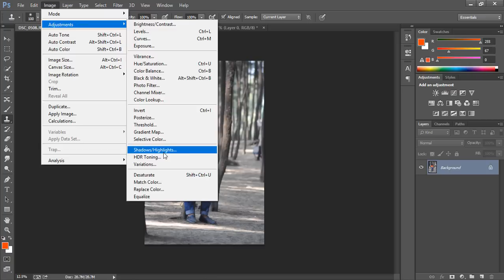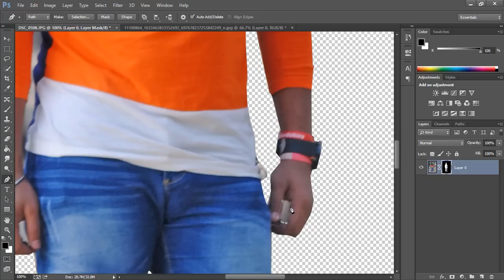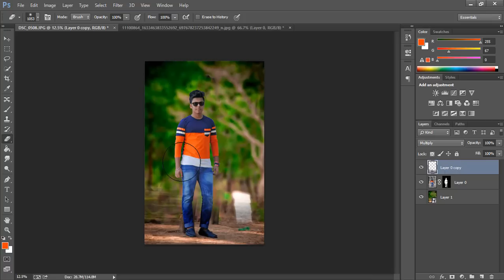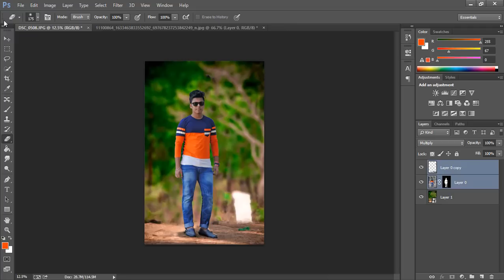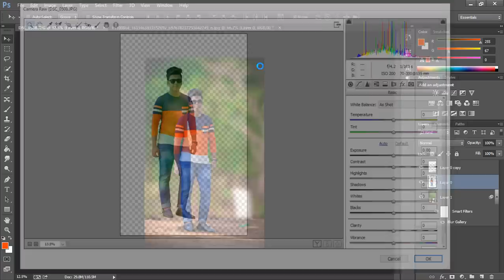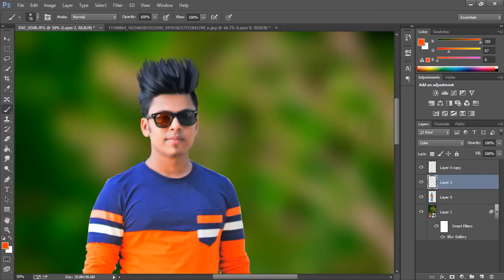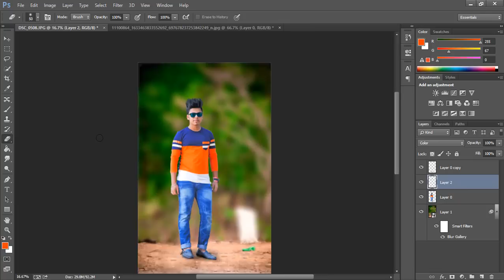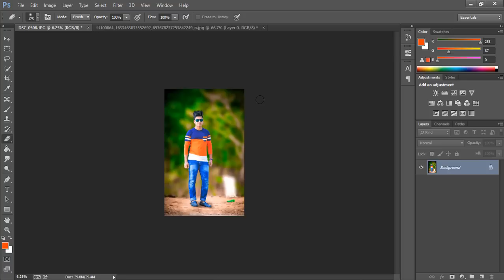Get Dslr Look Into Your Normal photo | Photoshop Tutorial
Today I will show You guys how to Get Dslr Look Into Your  Normal photo.